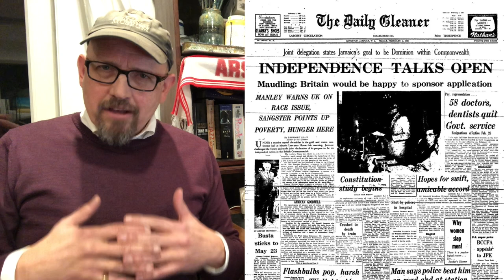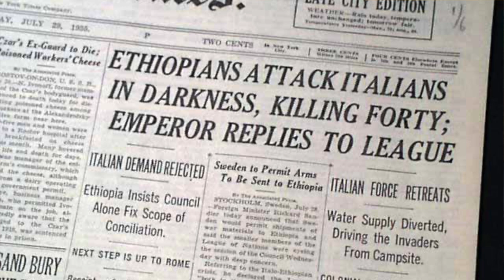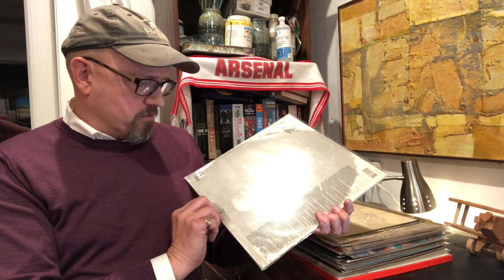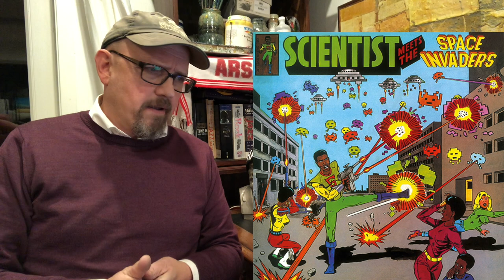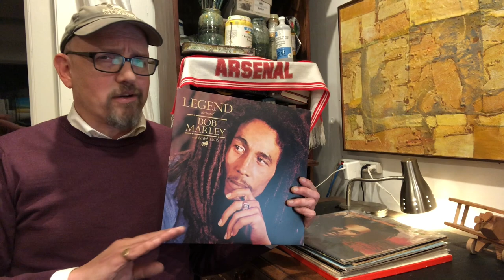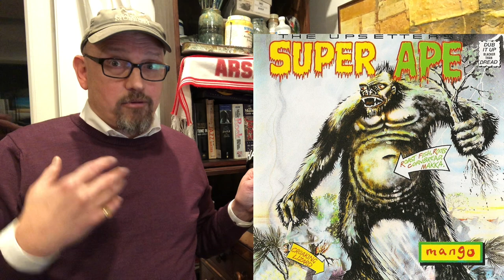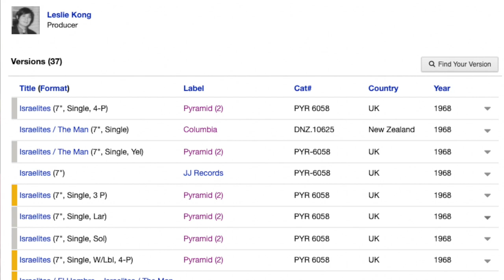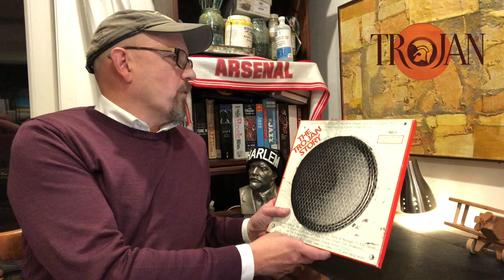Seven Things To Know When Collecting Reggae On Vinyl (Episode 234)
A primer for the beginning reggae vinyl collector. Includes insight on the history of reggae, the influence of Rastafari, reggae styles, perspective on Bob Marley's standing in reggae, reggae producers and labels, avoiding physical defects, and which formats to look for when collecting reggae records online. Otherwise known as Collecting Reggae Records 101.

Music mentioned in this video:

Island Champions: Silver Seas Calypso, 1958

Prince Buster: “Enjoy Yourself”, 1963

Don Drummond: The Best of Don Drummond, 1969

The Wailers: “Simmer Down”, 1964

Alton Ellis: “Rock Steady”, unknown release date (1960s)

Keith and Tex: “Stop That Train”, 1967

Mr. (Ken) Boothe: Everything I Own, 1974

John Holt: 1000 Volts of Holt, 1973

The Wailers: African Herbsman, 1973

Burning Spear: Rocking Time, 1974

Burning Spear: Marcus Garvey (Wolf Records), 1975

Burning Spear: Marcus Garvey (Island Records), 1975

Gregory Isaacs: Night Nurse, 1982

Big Youth: Screaming Target, 1972

U-Roy: Dread In A Babylon, 1975

Dennis Alcapone: Forever Version, 1971

Scotty: “Draw Your Brakes”, 1971

Various Artists: The Harder They Come (Original Soundtrack Recording), 1972

King Tubby and Riley All Stars” Concrete Jungle Dub, 1976

Scientist: Scientist Meets The Space Invaders, 1981

Scientist: The Best Dub Album In The World, 1980

Yellowman: King Yellowman, 1984

Eek-A-Mouse: Mouseketeer, 1984

Bob Marley: Natty Dread, 1974

Peter Tosh: Legalize It, 1976

Bunny Wailer: Blackheart Man, 1976

Peter Tosh: Equal Rights, 1977

Paragons: On The Beach, 1967

Ijahman: Haile I Hymn (Chapter 1), 1978

Marcia Griffiths: Naturally, 1978 (I got the date on this wrong in the video... it was released
while she was with Marley’s Wailers, not before.)

Various Artists: The Trojan Story, 1980 (Has a different track listing than the early 70s original release.)